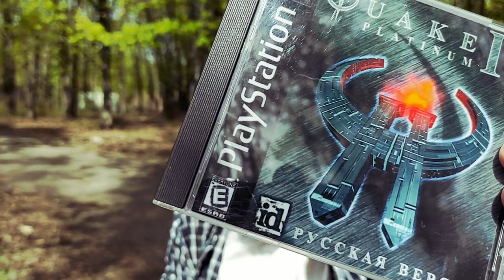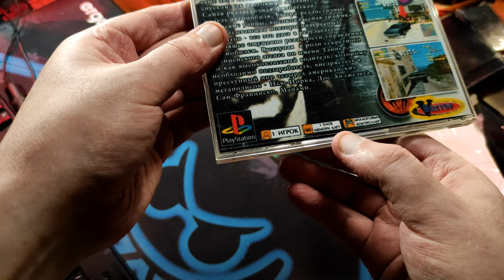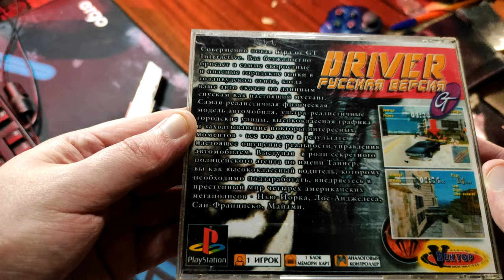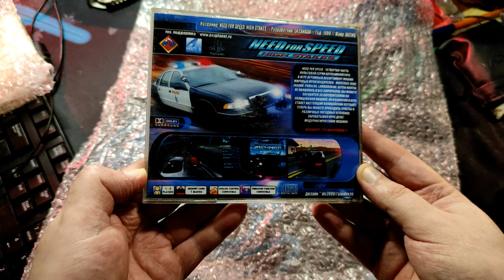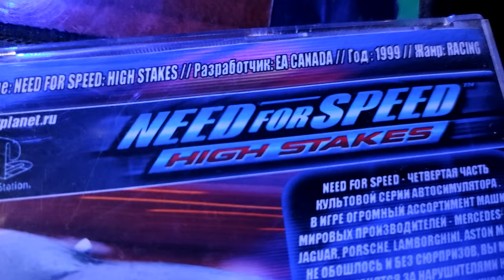Распаковка Playstation Игр | PS1 DRIVER & NFS | Хочу Тот Диск ! ( История игры Охота За Играми )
Это игра Водила или Driver или известная в Северной Америке как Driver: You Are Wheelman
Игра Драйвер 1 вышла в 1999 году - в то время как все уже знали Серию гонок need for speed !
Такая физика авто как в драйвер 1 есть только в серии игр Driver
Главный герой игры Джон Таннер - легендарный коп под прикрытием, бывший гонщик и искусный водила
объединяет в себе черты двух главных безымянных лиц картины — водитель участвующий в ограблениях и детектив, пытающийся его поймать.

Второй диск в распаковке это игра need for speed high stakes ps1

Нид фор спид high stakes 4 часть в серии и выходит в 99 году
И даже смотря на обложку с диска я понимаю что в нутри что то качественное
И вот дождавшись загрузки меня встречает меню которое меня шокирует проработкой
Машина вращается на подиуме - подиум подсвечивается как в тв передачах на выставках новых автомобилей
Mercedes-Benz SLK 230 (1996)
BMW M5 (E39)
Chevrolet Corvette (C5) (1997)
Ferrari 550 Maranello (1996)
Ferrari F50 (1995)
McLaren F1 (1992)
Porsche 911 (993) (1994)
И даже Nissan Skyline GT-R 34 Но только для японской версии игры блин жалко

Вы знаете что я люблю про пс1 игры поговорить на стримах, так вот.
Благодаря вашей поддержке, сегодня распакуем второй диск из моей так сказать коллекции ps1 дисков.
Напишите какие вам игры полюбились, свои впечатления от ps one